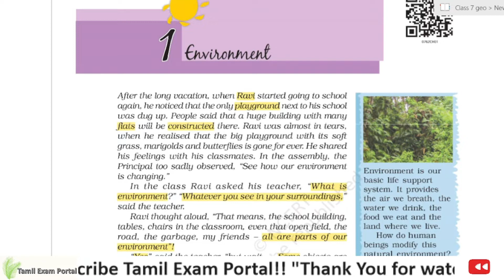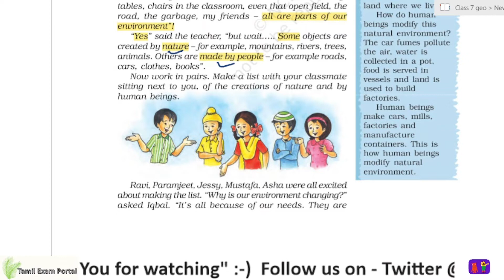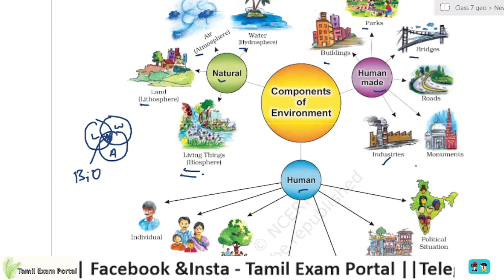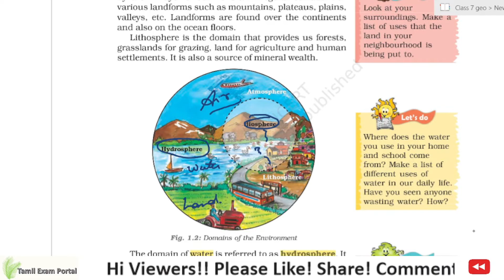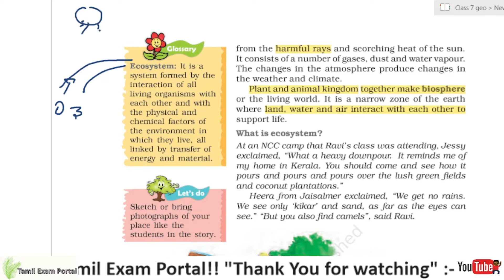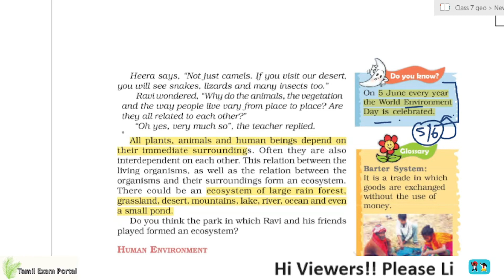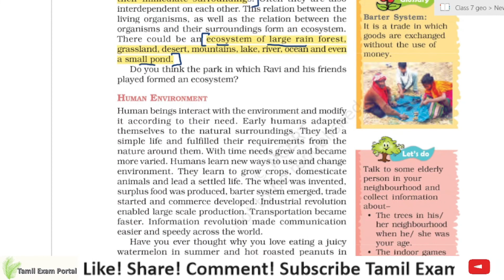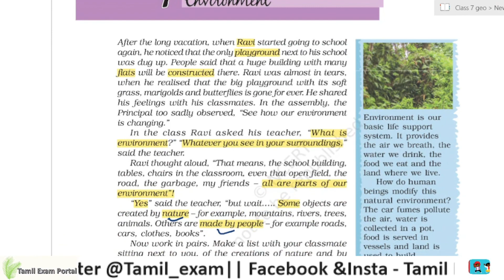NCERT Class 7 - Geography - CH - 1 - Environment in Tamil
@FreeTamilExamPortal Class 7th NCERT Explained in Tamil.